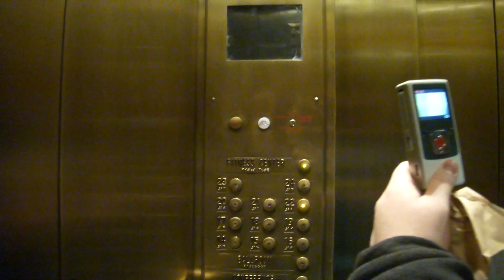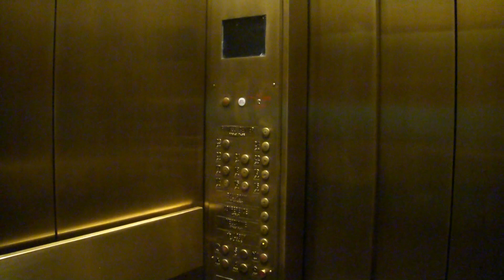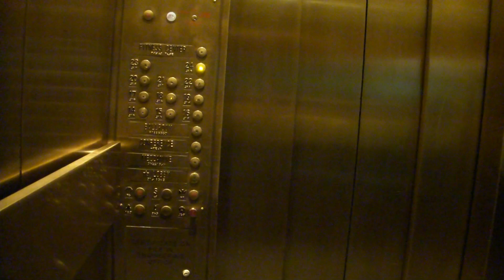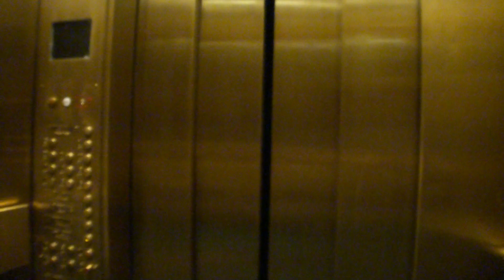High Rise Millar Traction Elevators at the Grand Hyatt - New York, NY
Installed: 1980
Speed: 600 FPM
Travel Distance: 20 floors
Fixtures: Unknown